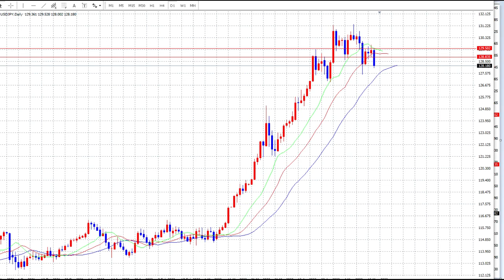【FX】レンジからブレイクアウトそして次のシナリオ